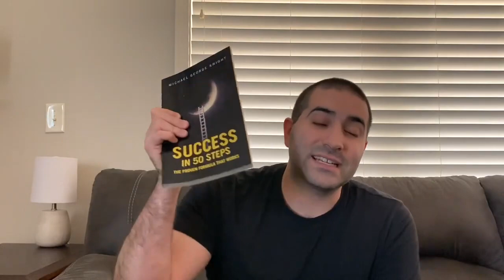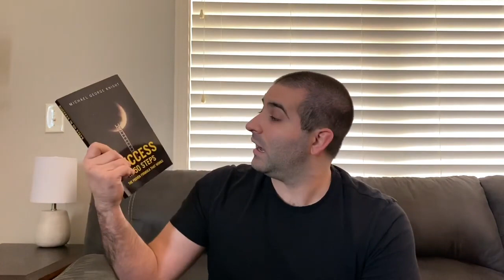Success in 50 Steps Book Preview By Gene Clark - Self Development Quest